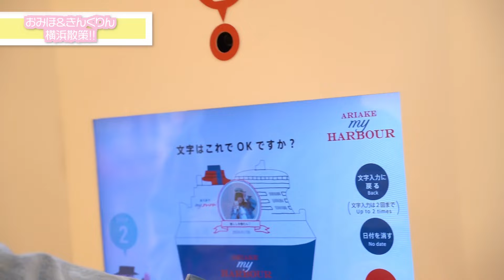「おみほ&きんくりんと行く！横浜散策」メイキングムービー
2024年5月開催「KING SUPER LIVE 2024」オフィシャルグッズのパンフレット内に掲載されている、特別企画ページ「おみほ&きんくりんと行く！横浜散策」メイキングムービーを公開！

キンスパ2024宣伝隊長の岡咲美保と、きんくりんによる横浜ロケの模様をぜひお楽しみください！

チケットプレイガイド先行二次受付中！！

■KING SUPER LIVE 2024

・日程/時間：
Day1：2024年5月11日（土）14：00開場/16：00開演
Day2：2024年5月12日（日）12：00開場/14：00開演

・会場：
Kアリーナ横浜
(〒220-0012　神奈川県横浜市西区みなとみらい6丁目2-14)

・出演者：
Day1
愛美、蒼井翔太、麻倉あきら、angela、上坂すみれ、内田雄馬、岡咲美保、奥井雅美、
カノエラナ、國府田マリ子、saji、椎名へきる、Suara、高橋洋子、田村ゆかり、七海ひろき、
保志総一朗、堀江由衣、水樹奈々、水瀬いのり、宮野真守、森口博子、米倉千尋
(五十音順）

・チケット代：
 全席指定¥13,000（税込）※一部着席指定の座席が含まれます。

プレイガイド先行二次受付
・発券開始　各公演3日前（電子チケット）
・枚数制限　お一人様4枚まで

‹チケットぴあ プレリザーブ›
・受付期間　2024年3月22日(金)18:00～2024年3月31日(日)23:59

‹イープラス 二次プレオーダー›
・受付期間　2024年3月29日(金)18:00～2024年4月4日(木)23:59

‹ローソンチケット 二次プレリクエスト›

※申し込みには各プレイガイド会員登録（無料）が必要となります。
※3歳以上のお子様はチケットが必要となります。
※出演者変更に伴う払い戻しは致しかねます。
※車いすエリアご希望の方は、チケットをご購入後、【問い合わせ】までご連絡をお願いいたします。同伴者もチケットが必要となり

■問い合わせ
ホットスタッフ・プロモーション

主催：KING RECORDS
企画：KING SUPER LIVE 2022 PROJECT
制作：モストプランニング
■「キンスパ2024開催記念ライブセレクション」放送情報

「KING SUPER LIVE 2024」の開催を記念して過去のキンスパや、出演アーティストのソロライブの模様をダイジェストでオンエアする地上波番組が放送中！キンスパの予習・復習に最適の番組です。

放送日程／放送局・時間
・BS日テレ・チバテレ・テレビ埼玉
2024年1月3日（水）より毎週水曜23:30～24:00
・tvk
2024年1月3日（水）より毎週水曜25:00～25:30
・TOKYO MX・BS11
2024年1月6日（土）より毎週土曜25:30～26:00
※全13回となります。